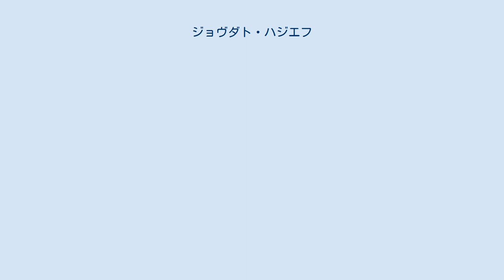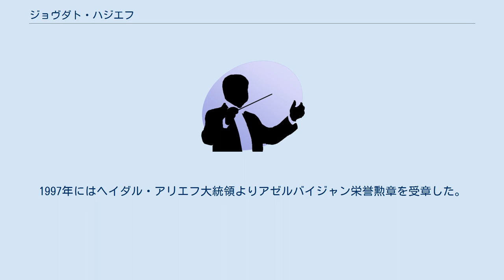ジョヴダト・ハジエフ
アゼルバイジャン・ソビエト社会主義共和国人民芸術家
ジョヴダト・ハジエフ（アゼルバイジャン語: Ähmäd Cövdət İsmayıl oğlu Hacıyev；ロシア語: Ахмед Джовдет Исмаил оглы Гаджиев, ラテン文字:Ahmed Djevdyet Ismail Oglu Gadzhiev、1917年6月18日 - 2002年1月18日）はアゼルバイジャンの作曲家。
 アゼルバイジャン北西部、カフカース山脈のふもとのシャキに生まれる。
幼時より民謡やムガームなどの伝統音楽に親しみ、深い影響を受ける。
1924年にバクーに移り、1935年からバクー音楽院でウゼイル・ハジベヨフについて学ぶ。
翌年アゼルバイジャン人による最初の交響曲である「交響曲第1番」を作曲し、この作品が評価され、1938年、モスクワ音楽院への入学を許された。
 モスクワ音楽院ではアナトーリー・アレクサンドロフとニコライ・ミャスコフスキーについて学んだが、1941年の独ソ戦の勃発により学業の中断を余儀なくされバクーに戻り、バクー管弦楽団の音楽監督となった。
しかし戦後、仲間のカラ・カラーエフとともにモスクワに戻ってドミートリイ・ショスタコーヴィチに師事した。
1947年、卒業作品として「交響曲第3番」を作曲した。
 生涯に5つの交響曲と3つの交響詩と2つの弦楽四重奏曲を作曲。
1944年に愛国的なオペラ「祖国」をカラーエフと共作してスターリン賞を受賞し、1952年には交響詩「平和のために」で二度目のスターリン賞を受賞した。
 1947年から1948年までバクー管弦楽団の音楽監督を再び務め、1957年から1969年までバクー音楽院の学長として、多くの学生を育てた。
 1990年にソ連軍によって百数十人のバクー市民が殺害された「黒い一月事件」に衝撃を受け、翌年に「1月20日」を作曲している。
1997年にはヘイダル・アリエフ大統領よりアゼルバイジャン栄誉勲章を受章した。
 ^ ロシア語読みに従って「ガジエフ」と日本語表記されることもある。